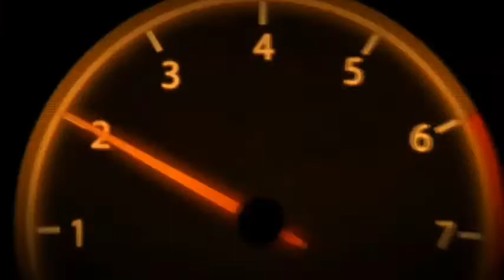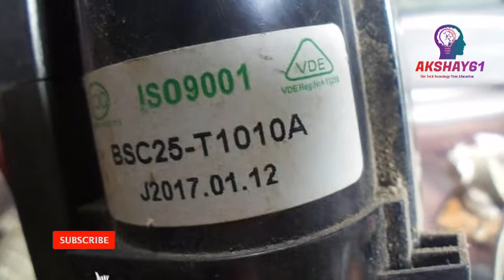How To Replace Flyback & Change Of CRT Color Television For The viewers Very Best Idia.Bangali Tips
many many thangs all friends and all view. how to any crt color telivetion  flyback problem is bead when we now quicly at this do replace fly back.